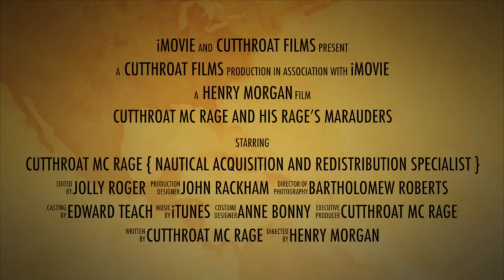Shiver Me Timbers - Dead men Tell No Tales 1994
Please Enjoy and OH By The Way also PLEASE Take Ye A Second To LIKE and or COMMENT or maybe even both or you will leave me with no choice but to unleash upon ye a Horde of Rabid Mutant Pirate Fleas that will plunder ye armpits and your other nasty bits during the night !